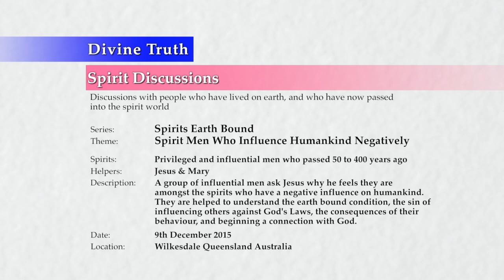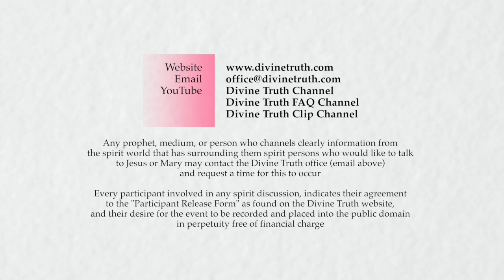20151209-1400 Spirit Men Who Influence Humankind Negatively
Theme: Spirit Men Who Influence Humankind Negatively

Spirit discussion session conducted in Wilkesdale, Queensland, Australia on 9th December 2015 at 2:00pm.

Mary channels Geoffrey Patterson, a wealthy English man who died in the USA in the early 1940's when he was 89 years old. He is the spokesperson for a group of influential men who passed 50 to 400 years ago. They ask Jesus why he feels they are amongst the spirits who have a negative influence on humankind. They are helped to understand the earth bound condition, the sin of influencing others against God's Laws, the consequences of their behaviour, and beginning a connection with God. Topics include; the reason for the varying brightness of people on earth and in the spirit world, the contrast of true power compared with taking power over others, why these spirits are earthbound, were these spirits are in the spirit world, how they are breaking God's Laws of Love, how their condition has worsened since they arrived in the spirit world, the reasons why their condition has worsened, how to determine whether God exists, the contrast between their own condition, and the condition of a spirit in the Celestial spheres or in the higher spheres, and the emotions involved in working through their condition.

Series: Spirit Discussions - Spirits In The Hells (Lower Sphere 1)